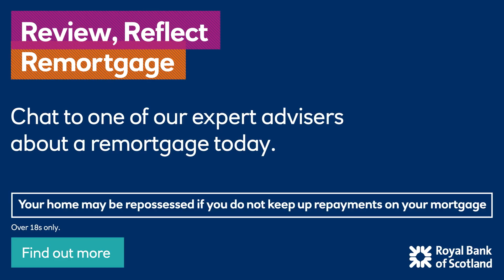Reflect, Review, Remortgage!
If you could save money on one of your biggest bills, how would you spend the extra money?  Speak to one of our expert Advisers about your remortgage today.